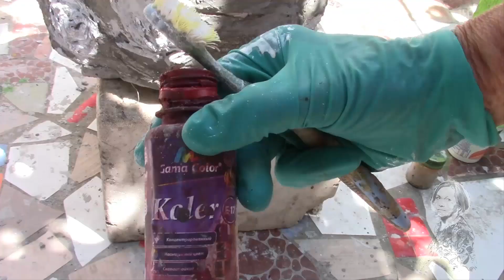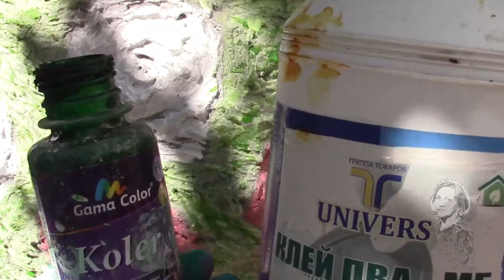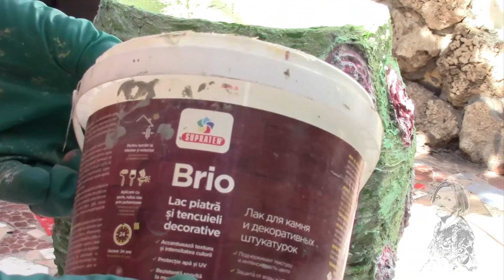КАШПО ДЛЯ ЦВЕТОВ ПОД НАЗВАНИЕМ "РОЗОЧКИ"!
Комнатныерастения украшают нашу жизнь и создают особую атмосферу уюта в наших домах, квартирах, офисах. И конечно нашим цветам нужны красивыекашпо.
Видеоблогер ЕкатеринаСнытко. Молдова. август 2021 года.
Любите создавать видео? А зарабатывать на своём хобби есть желание? Приглашаю подписываться и зарабатывать на своём творчестве.